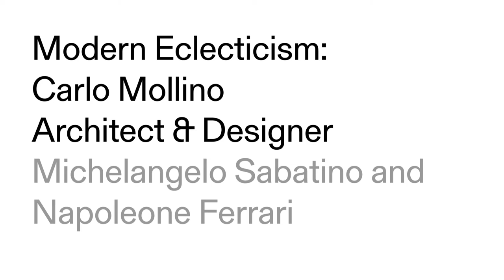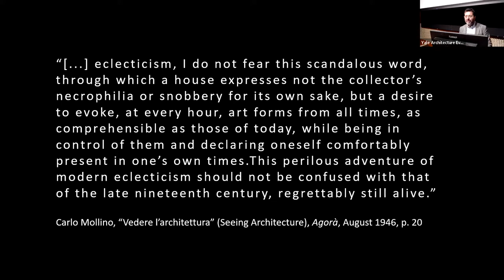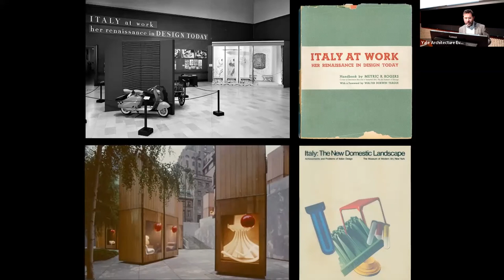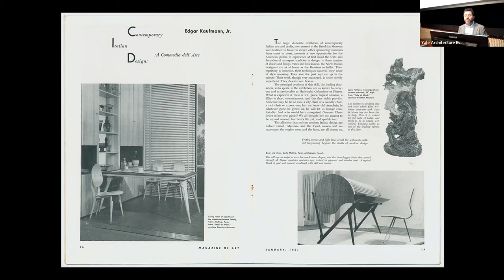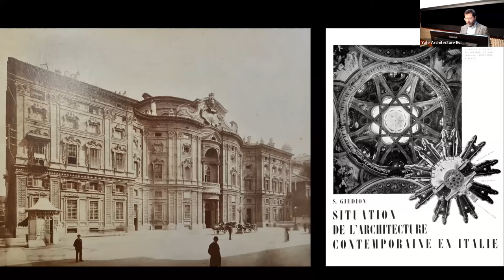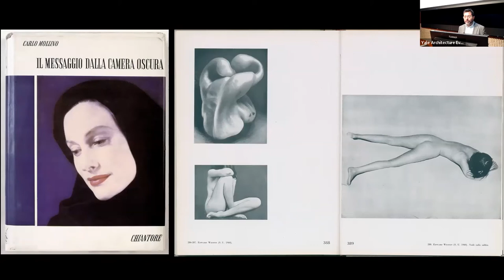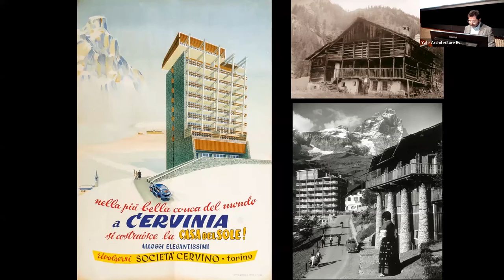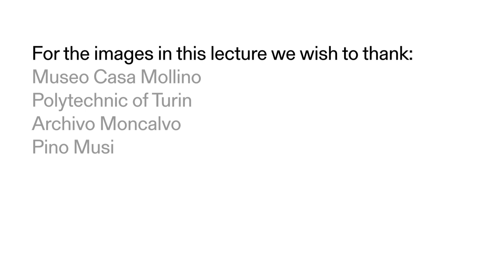Modern Eclecticism: Carlo Mollino Architect & Designer | Michelangelo Sabatino and Napoleone Ferrari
Napoleone Ferrari earned a degree in Philosophy with a specialization in Aesthetics from the University of Turin. In 1999 he cofounded the Museo Casa Mollino together with Fulvio Ferrari. Since that date he has been working to gather vast archives concerning every aspect of Carlo Mollino’s life and work. He is the author of nine books on Mollino, among which are the catalogue raisonné of his furniture design, three books that cover all Mollino’s photographic oeuvre, and the catalog of the 2006 Mollino retrospective, which he also co-curated, held at Turin’s Gallery of Modern Art and at Castello di Rivoli Contemporary Art Museum. He is currently president of the Museo Casa Mollino. He recently co-authored Carlo Mollino: Architect and Storyteller (with Michelangelo Sabatino).

Michelangelo Sabatino is an architectural historian, curator, and preservationist whose research and writing focuses primarily on modern architecture and the built environment. He is Professor of Architectural History and Cultural Heritage at IIT’s College of Architecture where he directs the PhD program and is the inaugural John Vinci Distinguished Research Fellow. Sabatino’s first book, Pride in Modesty: Modernist Architecture and the Vernacular Tradition in Italy (2011), won multiple awards, including the Chicago-based Society of Architectural Historians’ Alice Davis Hitchcock Award. More recent books include Canada: Modern Architectures in History (with Rhodri Windsor Liscombe, 2016), Avant-Garde in the Cornfields: Architecture, Landscape, and Preservation in New Harmony (with Ben Nicholson, 2019), Modern in the Middle: Chicago Houses 1929–1975 (with Susan Benjamin, 2020), Making Houston Modern: The Life and Architecture of Howard Barnstone (with Barrie Scardino Bradley and Stephen Fox, 2020), and Carlo Mollino: Architect and Storyteller (with Napoleone Ferrari, 2021).